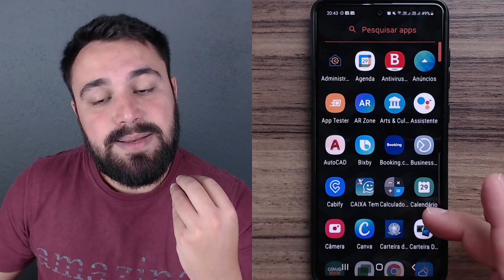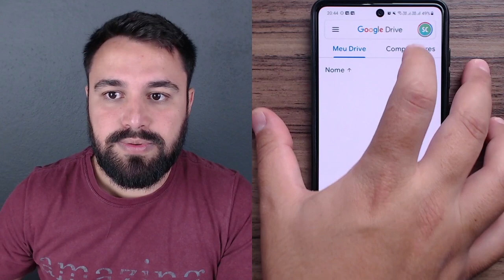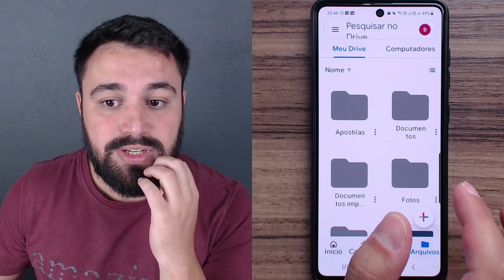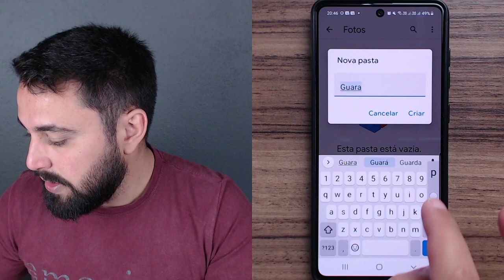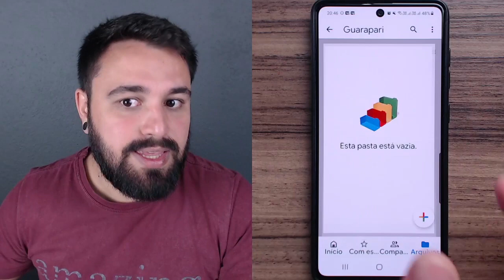PARA QUE SERVEM AS PASTAS NO CELULAR ?